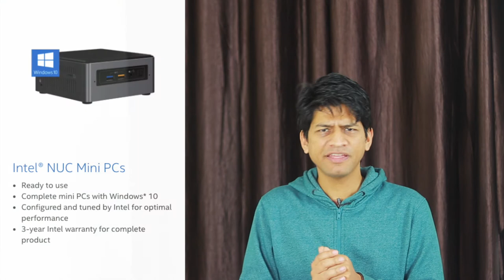What is Intel NUC Mini PC? Explained in Hindi | Small Form Factor Computer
Intel NUC is a mini-computer that saves space, electricity, and hassles without sacrificing performance with these desktop PCs, in an incredibly compact design with super-low power usage.

Affordable Apple Mac Mini Alternative?
Hindi Video.